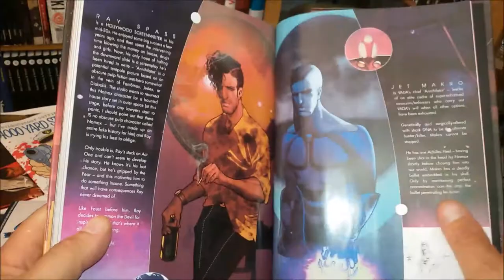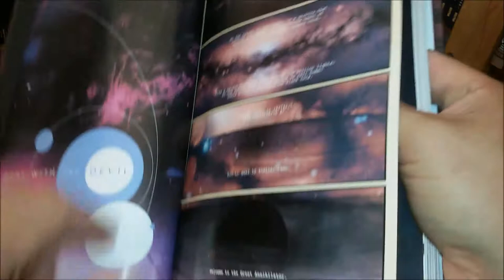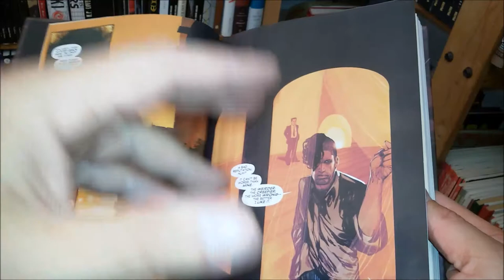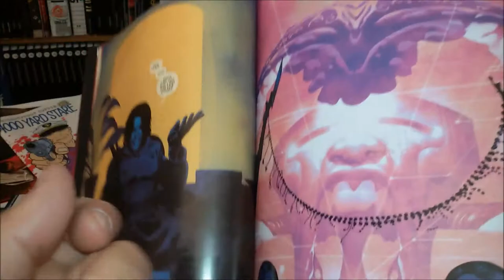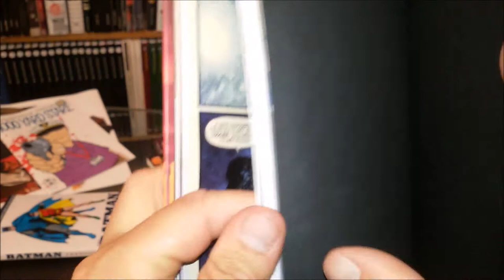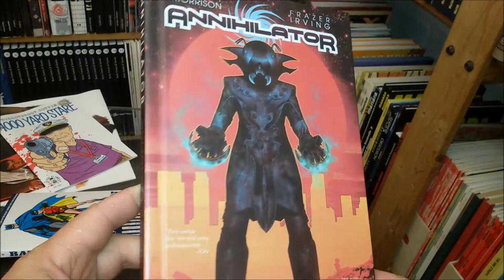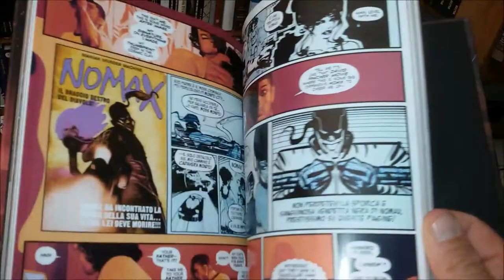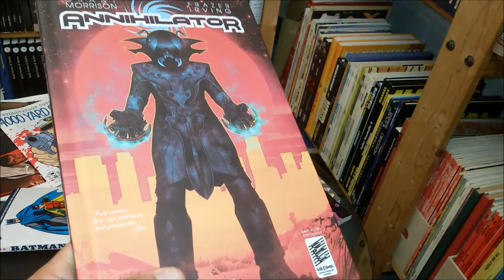panellogy 161 - annihilator by morrison & irving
grant morrison & frazer irving = amazing dark scifi